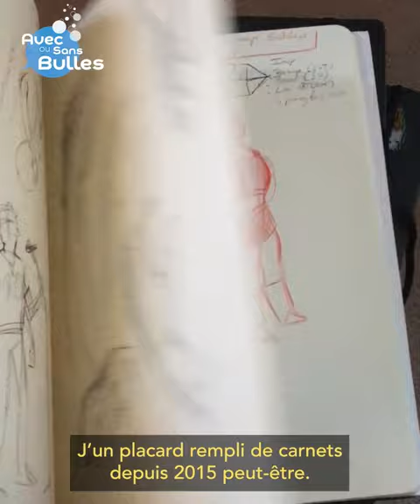Avec ou sans bulles #11 - invitée : Pauline de La Provôté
🎥 Découvrez nos auteurs comme vous ne les avez jamais vus@nbsp;!

Pauline de La Provôté préfère dessiner des pirates plutôt que d'en être un !
Découvrez tous les secrets de Trésor, la nouvelle pépite pour la jeunesse, dans notre émission complètement folle.

➡ « Trésor », tome 1 - Disponible en librairie
➡ Découvrir l'album de Pauline de La Provôté et Jean-Baptiste Saurel